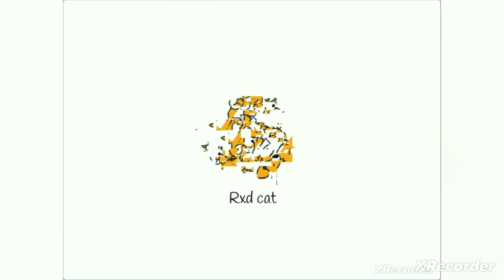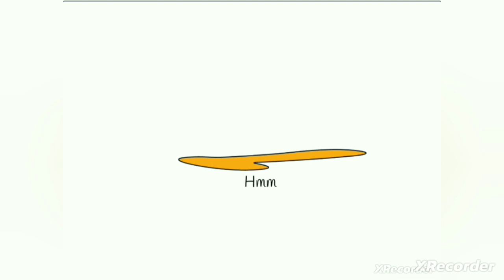бесконечные скретч коты 1-5 серий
скретч коты, серия подряд.